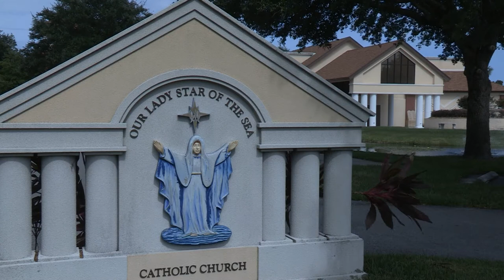Dominican Republic - Sister Parish Ministry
Our Lady Star of the Sea, Ponte Vedra Beach, FL
Sister Parish Ministry
Dominican Republic Mission

Island Green Productions